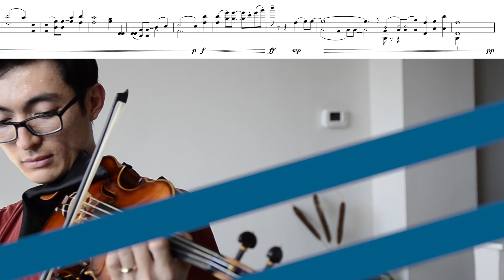Clannad OP | Megumeru | [for solo violin]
Originally by - Eufonius
Arranged by - Michael Shingo Crawford

(piano, composition, arranging, music theory lessons are also offered)